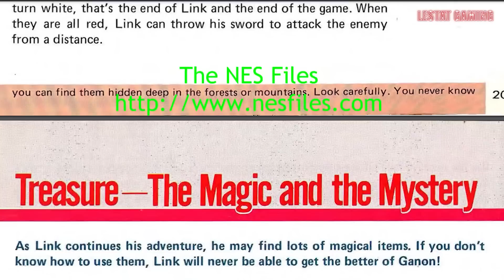El Precio De La Libertad En Zelda Breath of the Wild (Reportaje) l Lestat Gaming 29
Mi Gamertag : LestatGaming271
PlayStation ID: LestatGaming29
Steam: LestatGaming29
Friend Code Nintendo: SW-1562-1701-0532